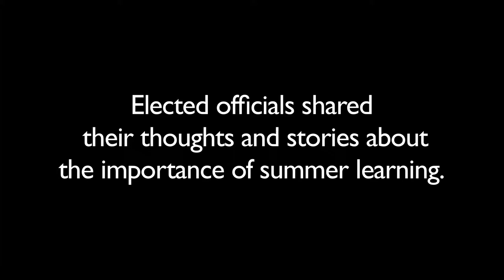mark desaulnier 2011